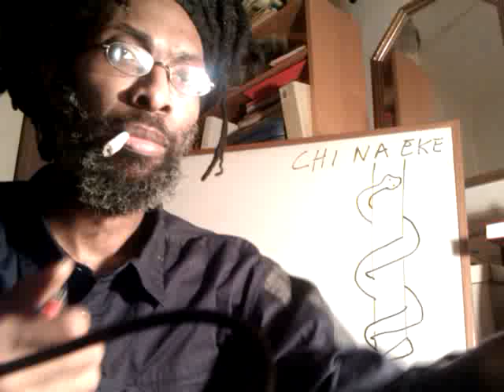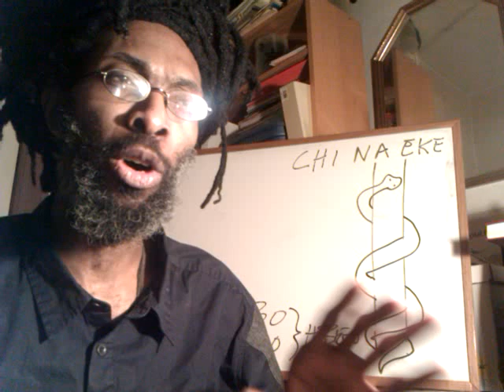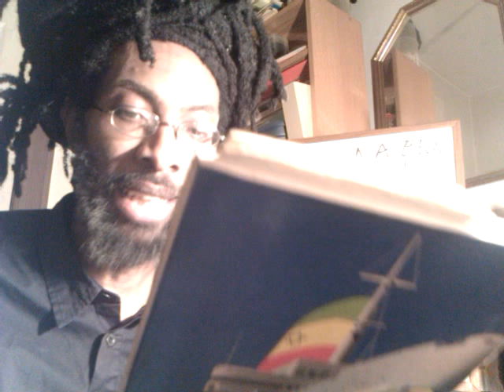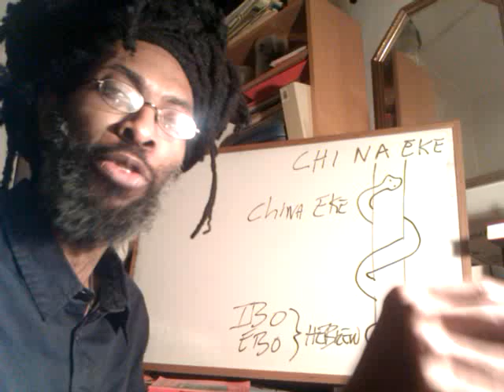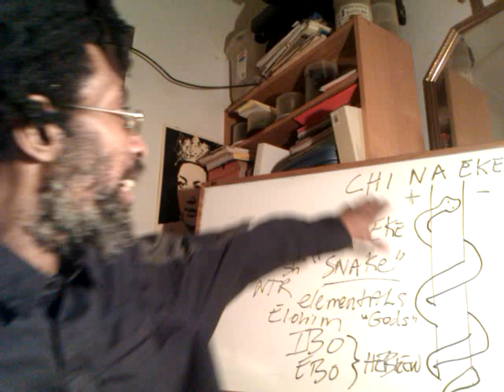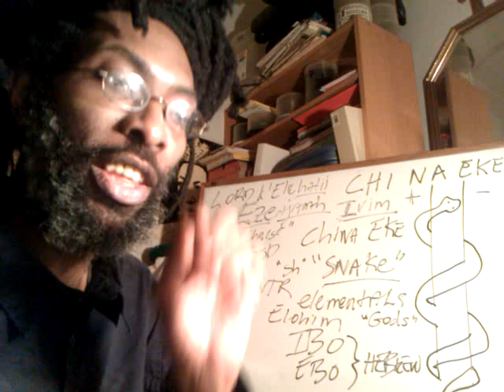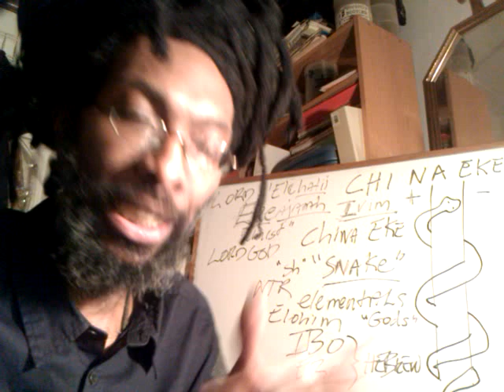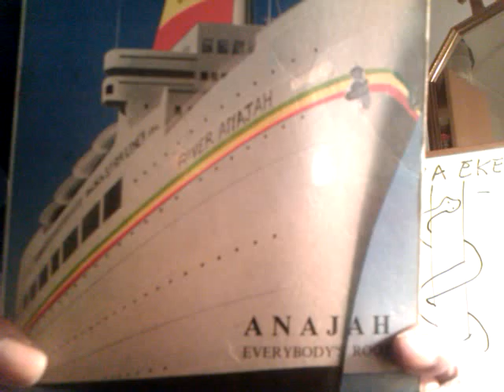Overstanding NOLLYWOOD | The Act of CHINA IKE [Nigerian Snake?] | Anajah Hebrew-Ebo Roots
Anajah everybody's roots Rastafari overstanding Nollywood Bible Study Nigerian films Act of China Ike Chi Na Ike Snake De Elodi Elehatii Ezeajanah Adam Eve Adim Uvim Eden Garden Ubim Ogbo-Edere Ebo Hebrew negro nigger roots Africa ethiopia

Anajah everybody's roots Rastafari overstanding Nollywood Bible Study Nigerian films Act of China Ike Chi Na Ike Snake De Elodi Elehatii Ezeajanah Adam Eve Adim Uvim Eden Garden Ubim Ogbo-Edere Ebo Hebrew negro nigger roots Africa AU ethiopia nigeria imo state